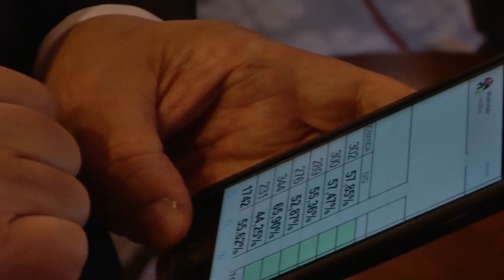TG regionale della Sardegna, edizione del 05/09/24 prima parte (Teleregione Live)